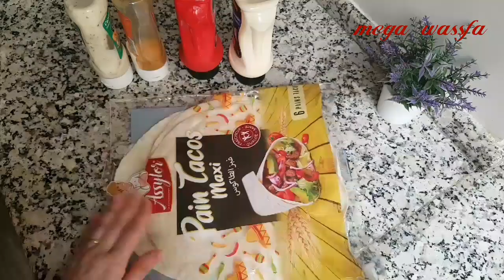خدعة لإعطاء الأولاد الخضر بدون مايحسو بها/متعيهم بالأكل اللي كيحبوه وأنتي مهانية من جهة صحتهم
خدعة لإعطاء الأولاد الخضر بدون مايحسو بها وغير في الأشياء اللي كيحبوها. غيستمتعوا بها وانتي مهانية

إذا اعجبتكم الفكرة لاتنسوا جيم وبارطاج للفيديو مع الإشتراك وتفعيل الجرس لتتوصلوا بجديد

المقادير
500 غ صدر الدجاج
فلافل ألوان
بصلة
ممكن إضافة أنواع أخرى من الخضر
ملح وفلفل أسود وزنجبيل وفلفل أحمر حلو وكركم وقصبرة يابسة مطحونة
م.ص خردل
زيت زيتون
بطاطس مقلية
خبز التورتيلا
وصلصات حسب الرغبة